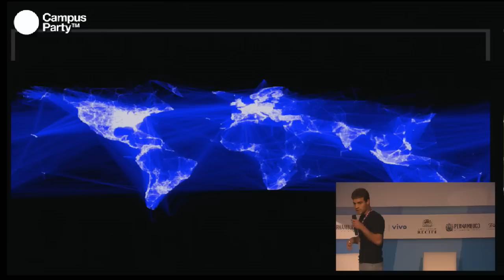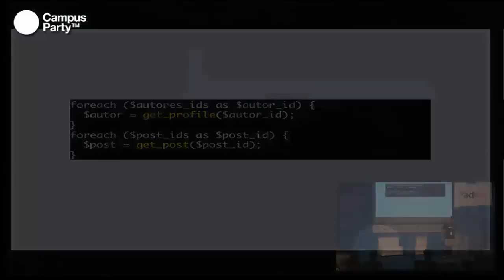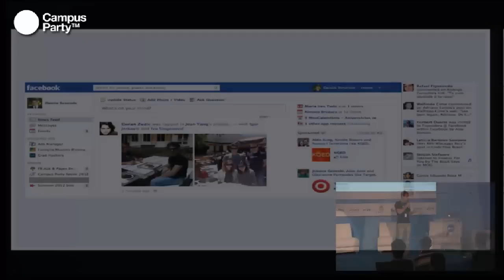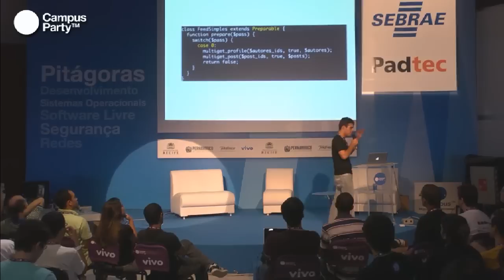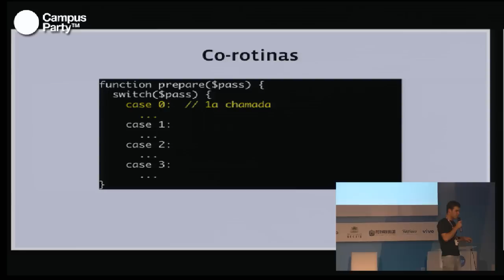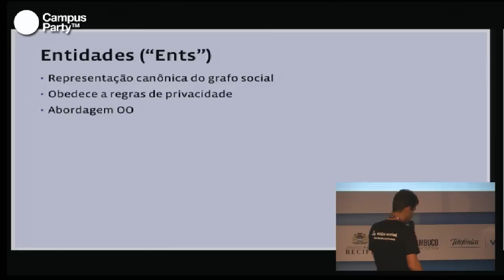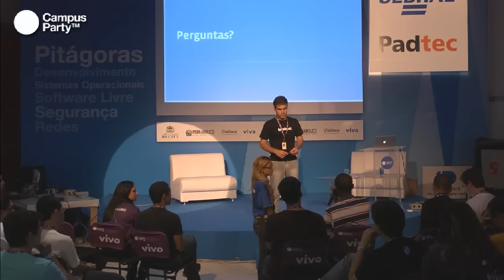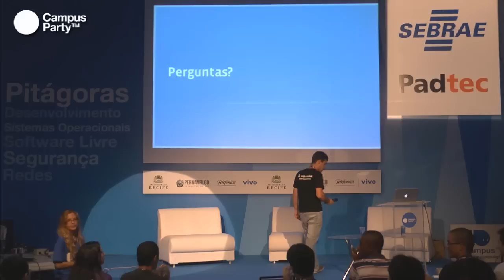CPRE - Facebook. Acesso de dados para lidar com produtos sociais complexos